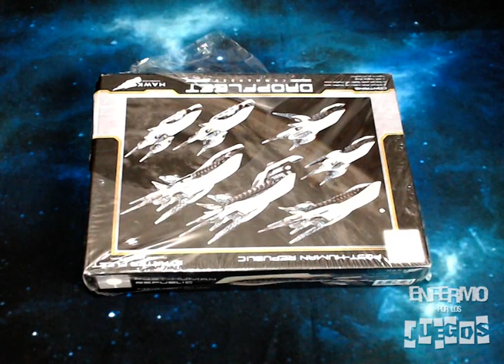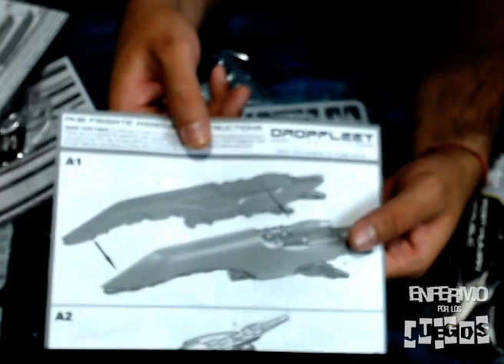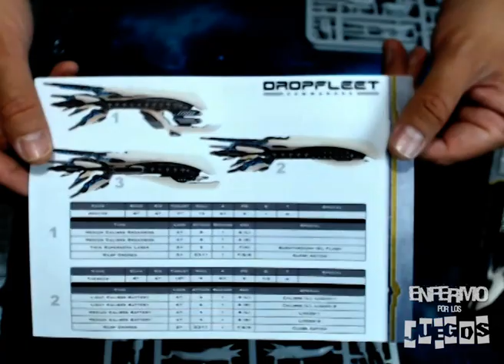Unboxing: Dropfleet Commander PHR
Ya entré a Dropfleet Commander!! Gracias a mis amigos de Quest Hobbies que patrocinaron mi ingreso a este juego, aquí un breve unboxing para ver los contenidos de la caja de inicio de Post Human Republic. Ya estoy trabajando en armar y pintar las miniaturas, y pronto mis opiniones y experiencias en el juego.

--- QUEST HOBBIES AND GAMES
Extremadura 19-C, Insurgentes Mixcoac, CDMX